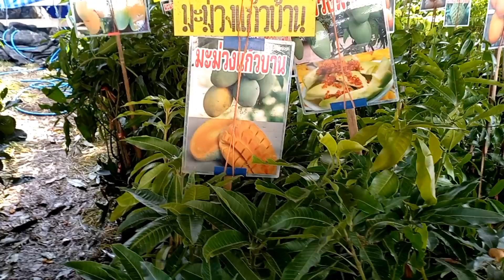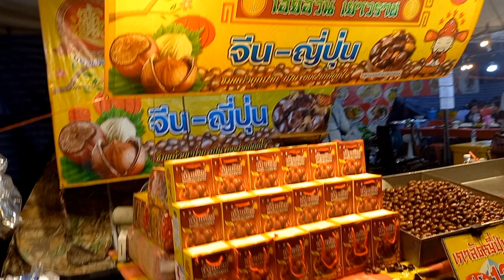ผ้าไหมสุรินทร์ เที่ยวชมผ้าไหม ต้นไม้ อาหาร เครื่องเรือน งานวันเกษตรและเทคโนโลยีอีสาน ครั้งที่ 9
ผ้าไหมสุรินทร์ ผ้าไหมของไทย เป็นผ้าไหมมัดหมี่ ไหมแท้ทอมือ  ฝีมือชาวบ้านในชนบทของไทย    สร้างสรรผลงาน สร้างลวดลายผ้าไหม มากมาย หลายสีสัน สวยงาม มีคุณค่า มีเอกลักษณ์ เป็นภูมิปัญญาของคนท้องถิ่น ถ่ายทอดจากรุ่นสู่รุ่น ส่งเสริมให้ใช้เวลาว่างให้เกิดประโยชน์  ส่งเสริมอาชีพ สร้างรายได้แก่ครอบครัวและชุมชน